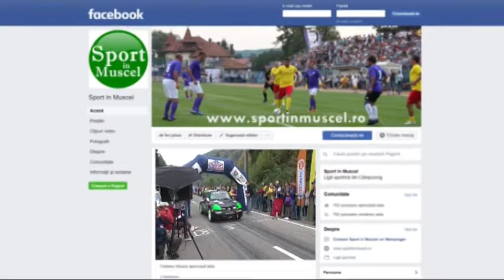jurnal 03 05 2019 sp 2 fotbalul mic program cj nord + gloria berevoesti bogdan burhan